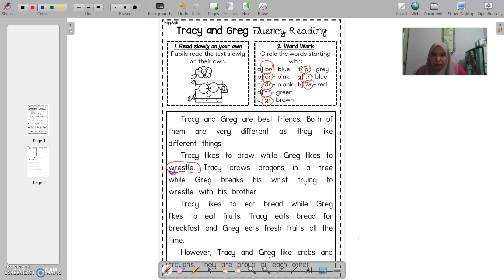ENGLISH YEAR 5: Reading Comprehension (Tracey and Greg)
This video is made for my Year 5 students. It teaches them how to read the text with correct pronunciation. The text was taken from the blog; Credit to her for this amazing task sheet and activity. Enjoy!